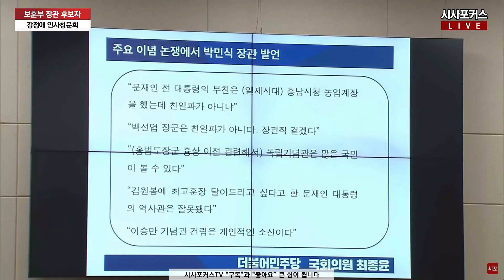박민식 들먹이며 훈수 둔(?) 최종윤…"성향 따지지 말고 소신있게"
강정애 국가보훈부 장관 후보자가 23년 12월 20일 열린 국회 정무위원회 인사청문회에서 최종윤 더불어민주당 의원 질의에 답변을 하고 있다.

편집.박명우 기자